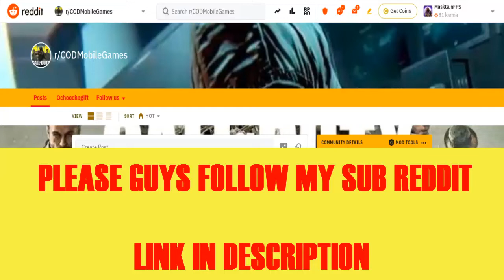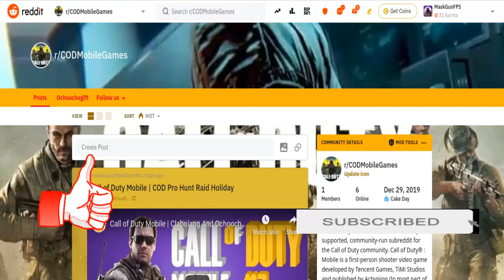COD Mobile 1v1 With Friend | Call of Duty Mobile | Killhouse Map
Call of Duty: Mobile features many playable characters, maps, and game modes from Call Of Duty games.

• New Black Ops III and Yellow Snake themed rewards for ranked leaderboards
• New Multiplayer maps and limited time game modes
• New Multiplayer Operator coming soon
• Battle Royale will soon receive a new area!
• New Battle Royal Mode and Class coming soon

 @Call of Duty   @Call of Duty Mobile Clips   @SUP GAMING